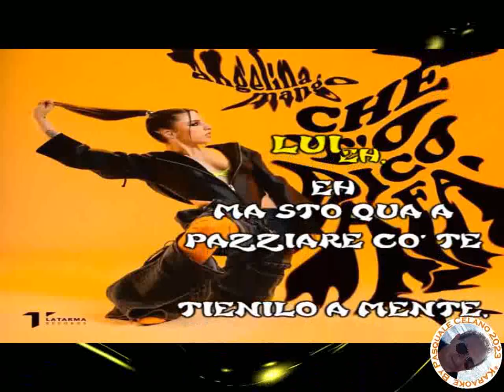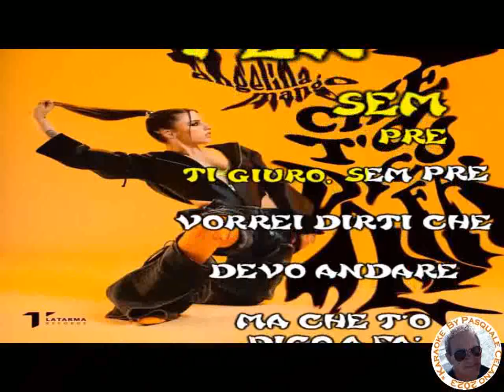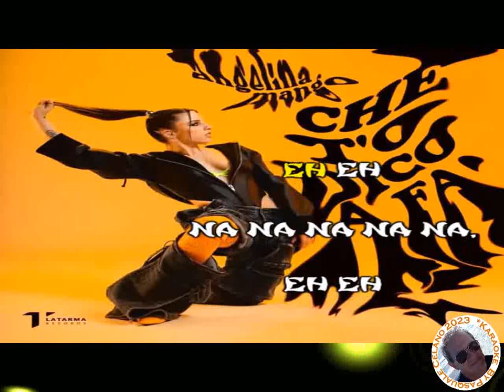Angelina Mango Che t'o dico a fa' KARAOKE FAIR USE